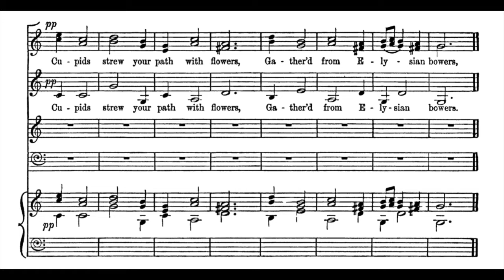C - Dido & Aeneas 06 - Fear no danger to ensue - Choir - Contralt Part Audio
Dido & Aeneas 06
Fear no danger to ensue - Choir - Alto